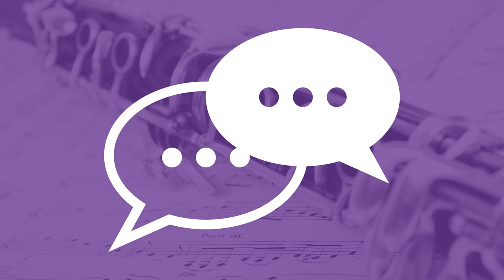57 - Debate Episode #2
In this episode of the podcast, I debate four topics with co-host Andrew Morrow. The topics discussed in this episode are:

"What book should every clarinetist read?" "What is your concept of the clarinet's air stream? Is it cold and fast, or warm and slow, and why?" "Which clarinet material do you prefer and why?" "What is the best type of ligature material?"  If you'd like to take part in debates as they happen, please join the Clarineat Community. If you have an idea for a future debate or discussion topic please submit it on Wednesdays in the Clarineat&nbsp;Community or send it to .